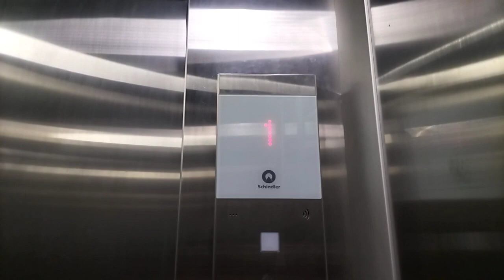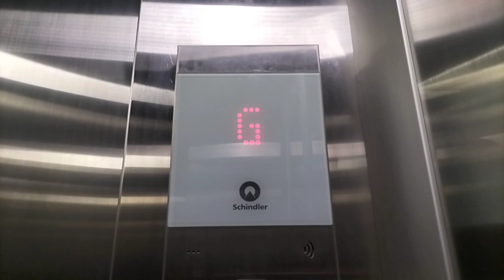Schindler Traction elevator at Puri Indah Mall JPO, West Jakarta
Retake 1. This is a JPO elevator in PIM. Schindler 3300 MRL use FIGL/FIGS button. Only the 3300 in PIM, and this elevator used new lamp design.

Model/Fixture: 3300/FIGL 100 MRL
Capacity: 1000Kg/13P
Floor served: G, 1
Year install: 2014
Modernized/Replace: -
History: Original

©ArmasDeElevator R3E